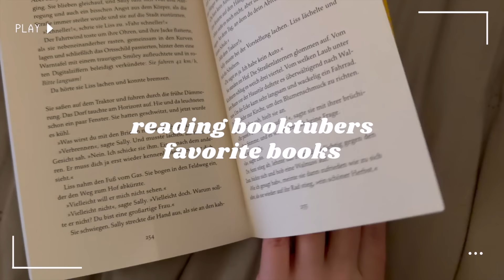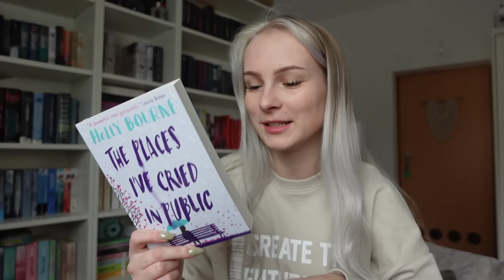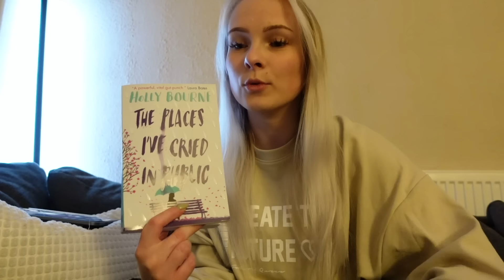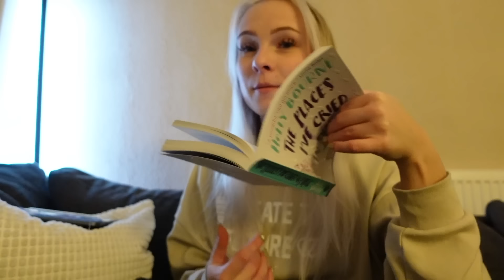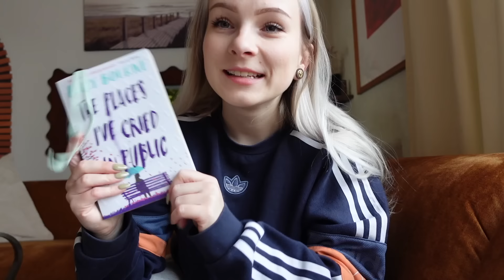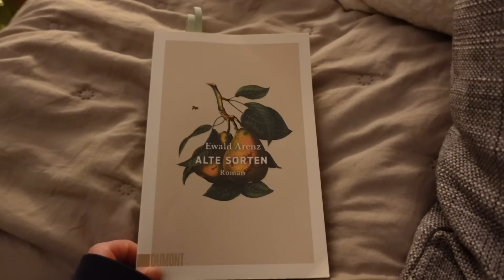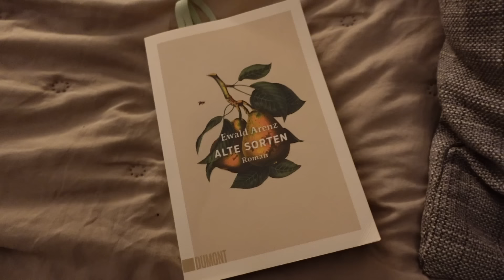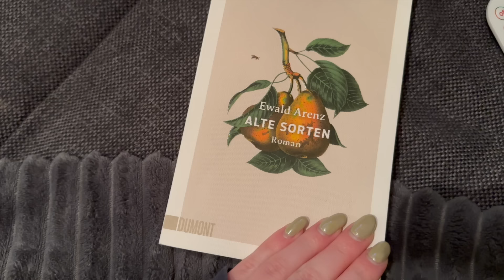ich lese die Lieblingsbücher von Booktubern 🧸📖 | Lesevlog | nckreads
📖 goodreads: nickireads & Reado: nckreads
📱vinted: nickibrudler
🍿amazon wishlist

Genannte Bücher:
The Places I've cried in public (Englisch)
Alte Sorten

Meine Leselampe (ähnlich)

Mein Reading Journal:

Mein SUB-Wagen (ähnlich)

Mein Equipment:
Meine Vlogging Kamera: Sony ZV-1
Meine Kamera: Canon EOS M50
+ Lavalier Mikro

Abo Count:
7.369